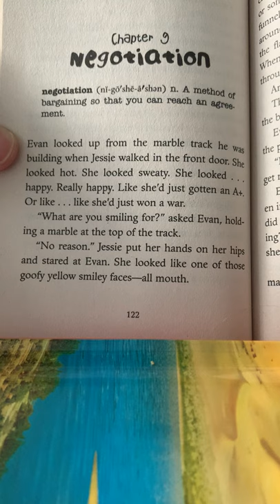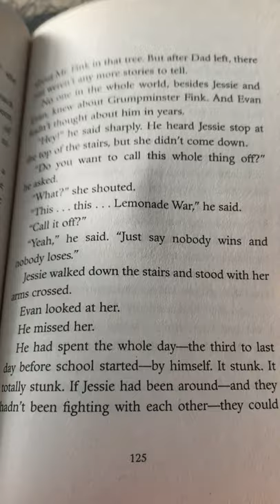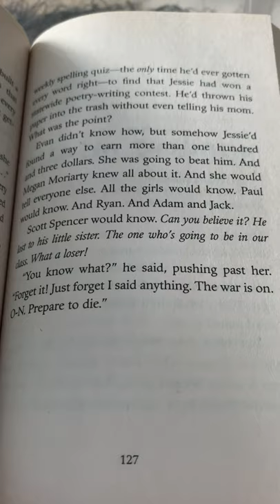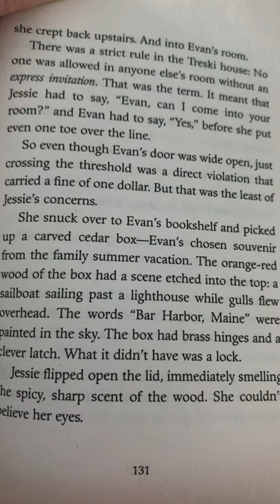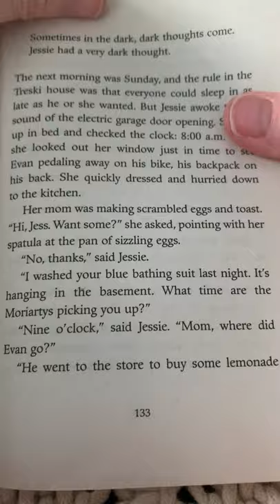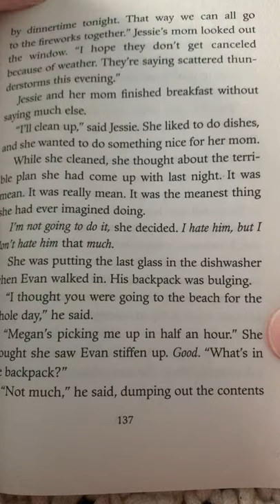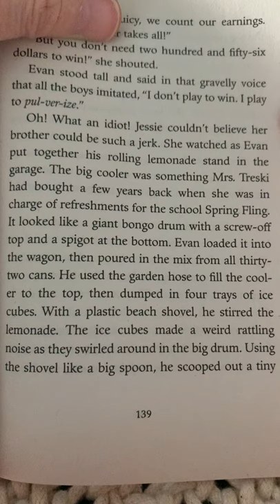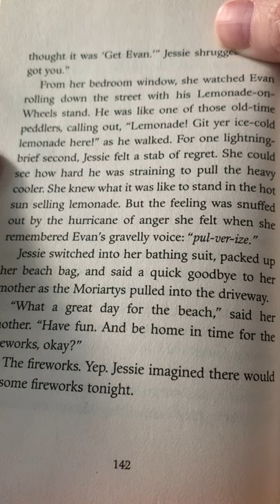Third Grade Lessons for Friday, May 8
The Lemonade War: Chapters 9 and 10 read aloud